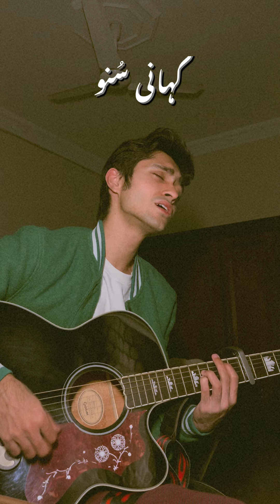Kahani Suno 2.0 ❤️ Guitar Cover